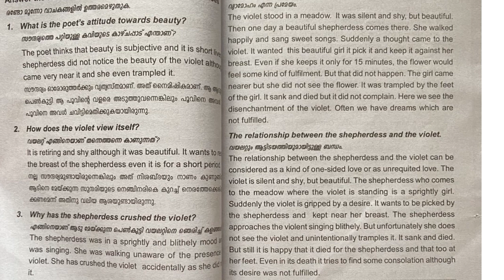Classics of world literature 6th sem module 2 poetry The violet by goethe Calicut university